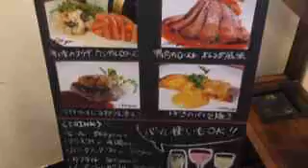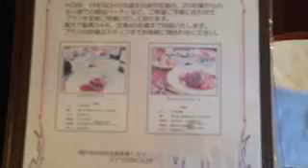カジュアルフレンチダイニング KOBE FRENCH 行ってみた！ 神戸 三宮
普段着で楽しめる駅チカフレンチを訪ねました。関連情報
神戸の情報を発信する「ラブ神戸」がご紹介しています。